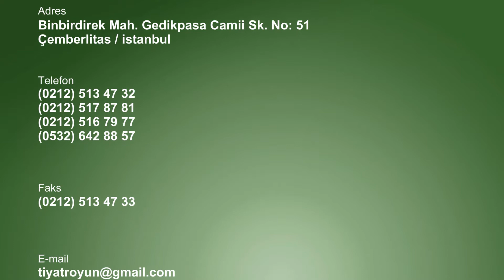Hilmi Bulunmaz, İstanbul Adalet Sarayı'ndaydı!